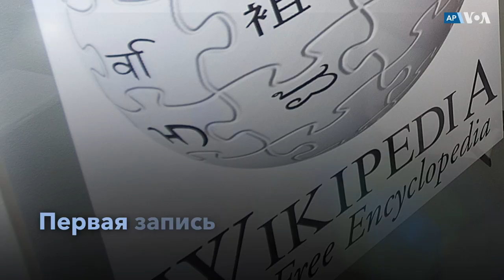Новости США за минуту: обязательная вакцинация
Приговор участнику беспорядков // Обязательная вакцинация // Википедия // Криминал